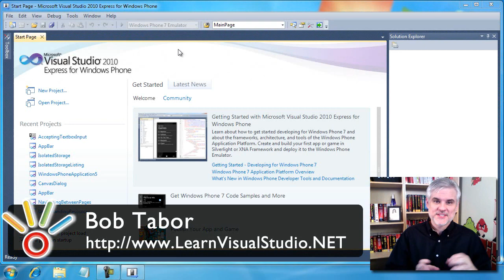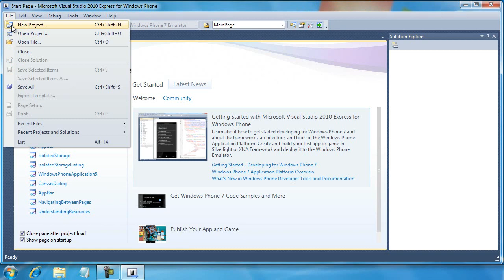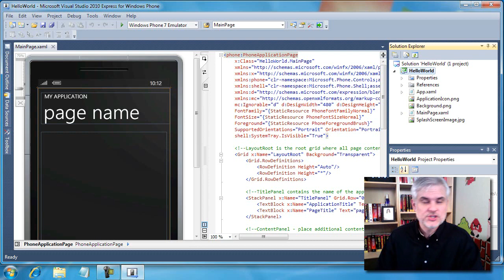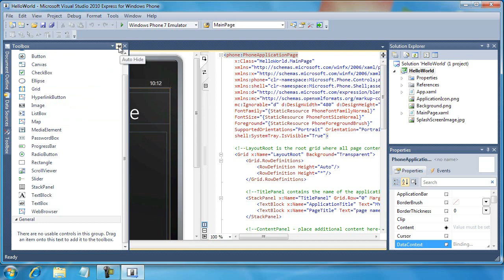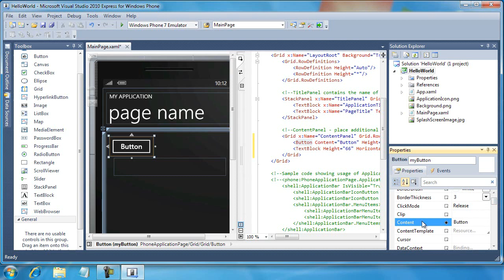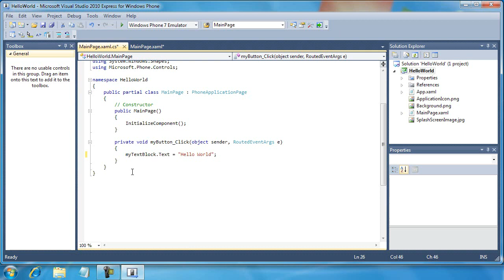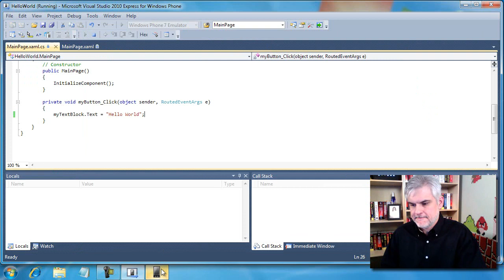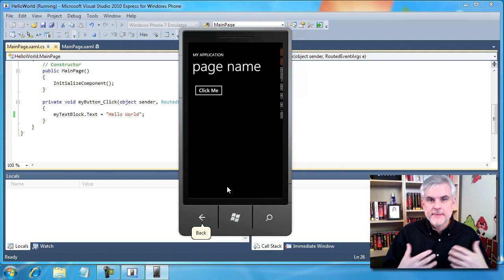WinPhone 7 Dev - Writing your First Windows Phone 7 Application - Day 1 - Part 3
Windows Phone 7 Development for Absolute Beginners
By: Clint Rutkas , Bob Tabor

This video demonstrates how to use Visual Studio 2010 Express for Windows Phone to add Silverlight controls to a new project. It also covers how to write C# code that executes and displays a simple message on the phone emulator's screen when a user clicks a button in your application. Later, Bob will answer the questions, "why did we do that?" and "how does this work?" in order to give you a deeper look into the significance of each step he took along the way.